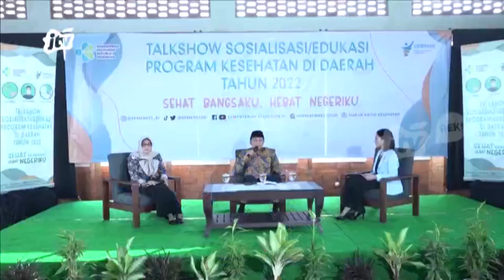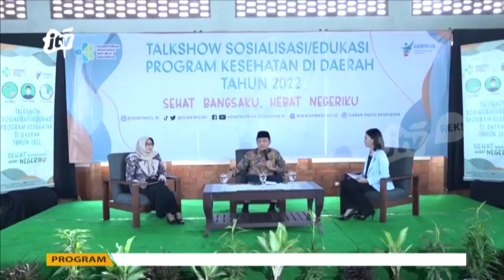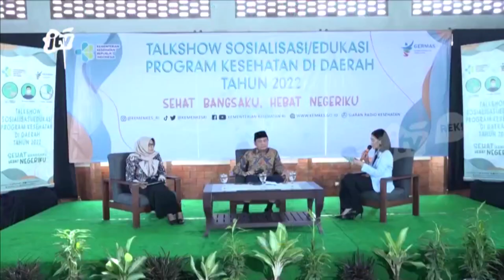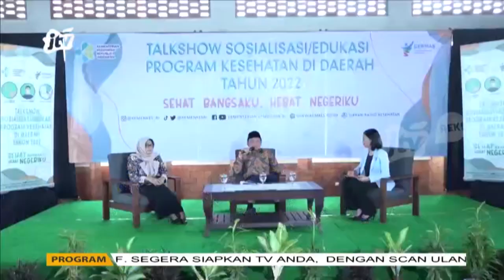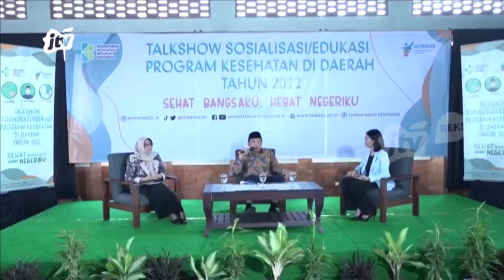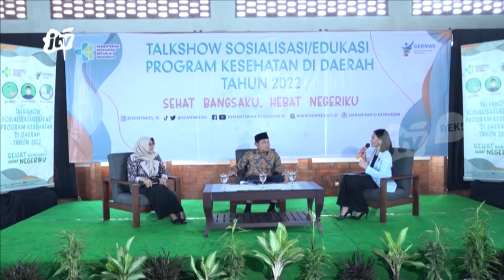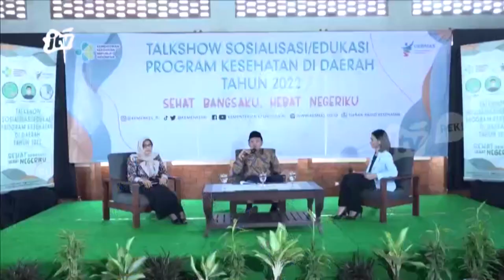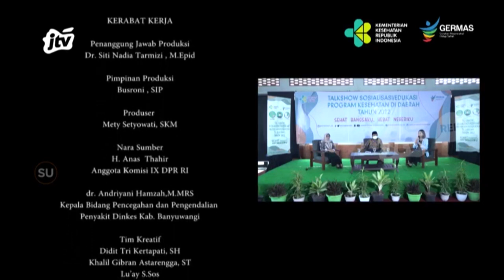TALK SHOW SOSIALISASI PROGRAM KESEHATAN DI DAERAH 2022